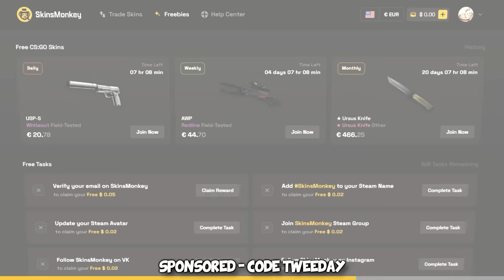He got INSTANT KICKED...